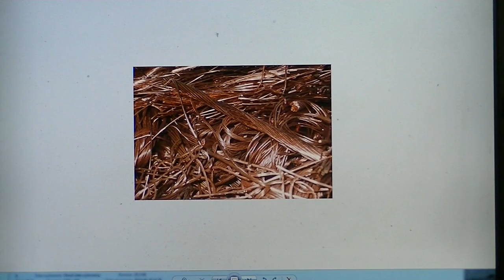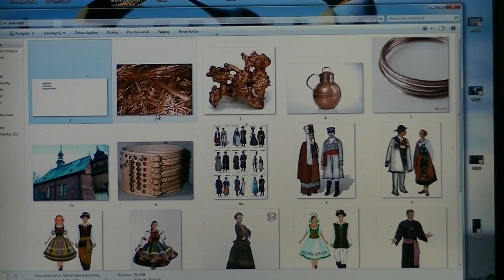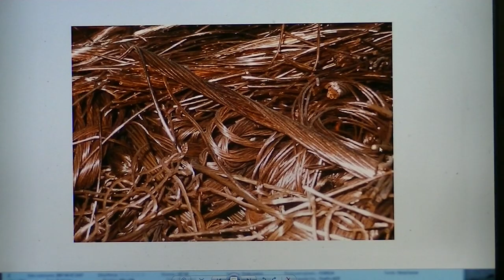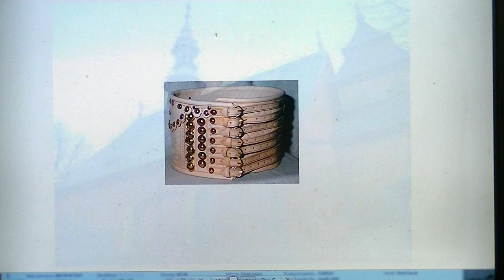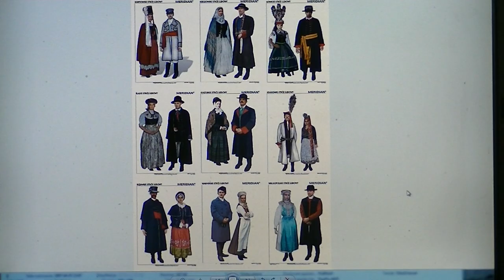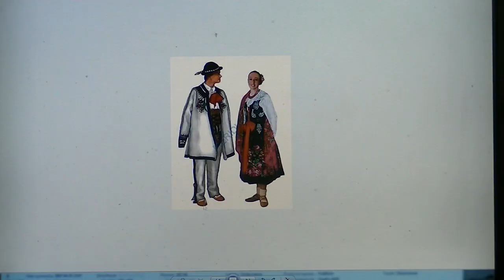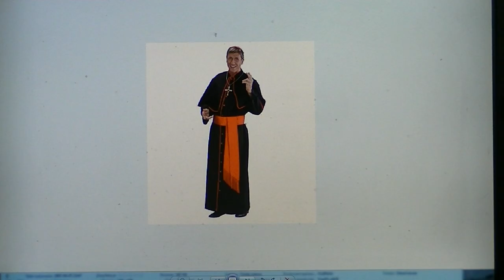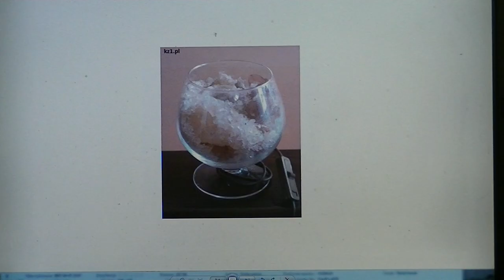Sól morska i Miedź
Tym razem kilka ciekawostek na temat historii i zwyczajów nawet obecnych
poruszono takie tematy:

- co to jest pas wątrobowy, czemu mogły służyć miedziane guziki do niego
- kwestia miedzi , , biżuterii z niej i inne z niej wyroby, jakie to ma znaczenie , albo jakie może mieć znaczenie i miała w przeszłości
- kwestia soli morskiej, jakie ma znaczenie dla czystości energetycznej w naszych domach i mieszkaniach i dlaczego
tzw.   ( "byty")
- kobieca suknia a pobieranie energii z Ziemi i komu ją przekazuje

- dlaczego księża używają specjalnej kolorystyki w strojach liturgicznych stosownie do okazji np inny kolor na mszy a inny na pogrzebie
  22 m : 17 s
Wkradła się pomyłka :  opisując jony dodatnie użyto słowa jony ujemne.

w wyszukiwarce prosimy poszukać hasła "jony ujemne"